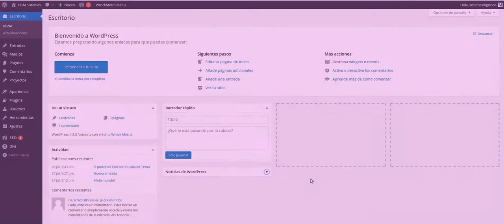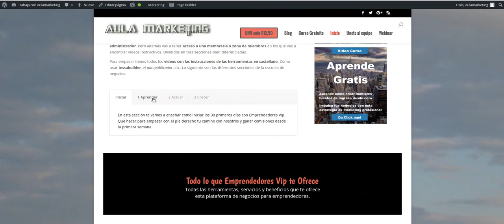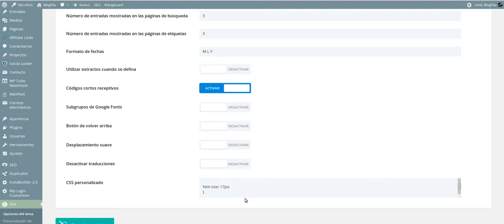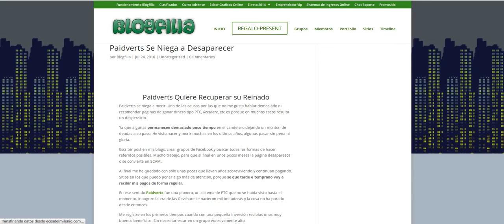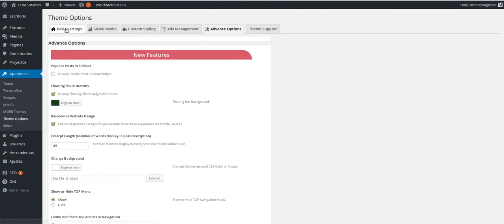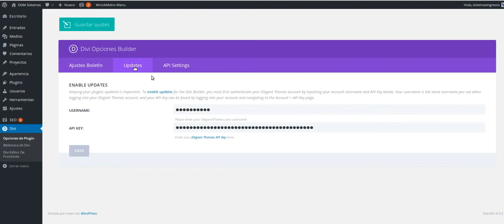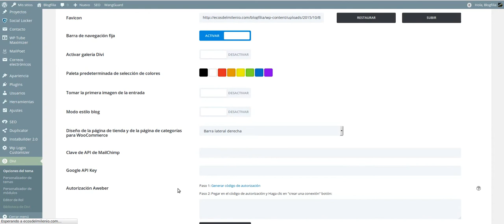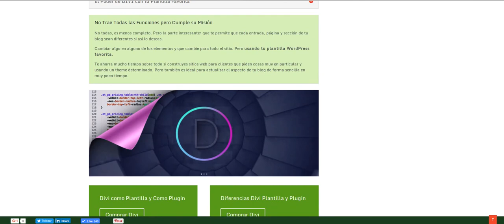Divi theme V.S DIVI plugin Wordpress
Diferencias entre DIVi versión theme y versión plugin DIVI Builder utilizando la plantilla WrockMetro Usando el plugin puedes utilizar la plantilla que quieras si bien viene con menos funciones que la plantilla.

Viendo funcionar DIVI también en un Wordpress Multisite.